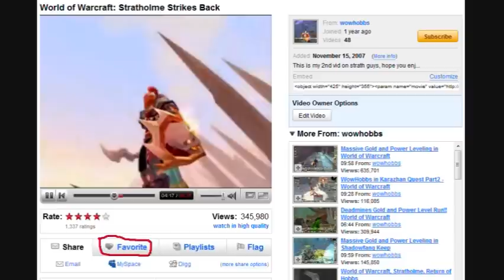Kel'Thuzad & Hobbs - World of Warcraft